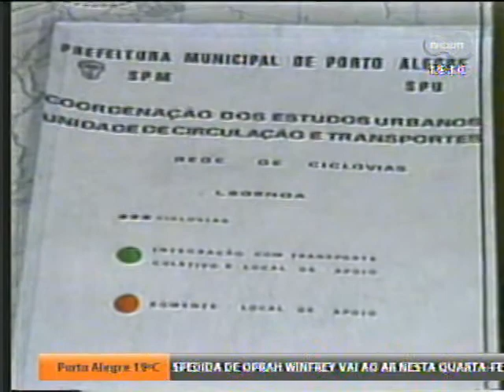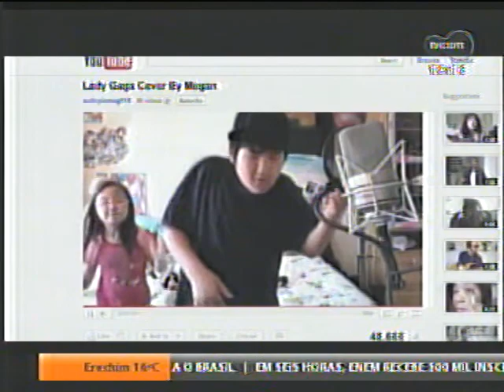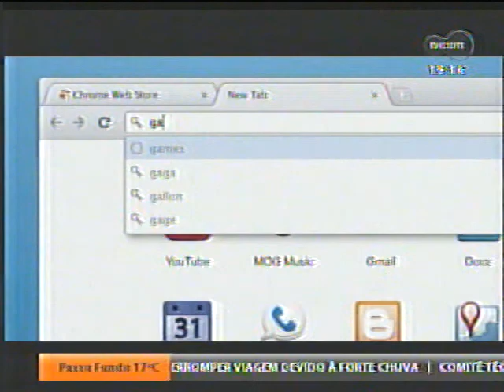Camarote TVCOM Debatendo projetos que não sairam do papel (parte 04)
Camarote TVCOM dedicado a lembrar projetos sobre POA que não saíram do papel: aeromóvel, ciclovia, praia do guaíba, revitalização do cais...